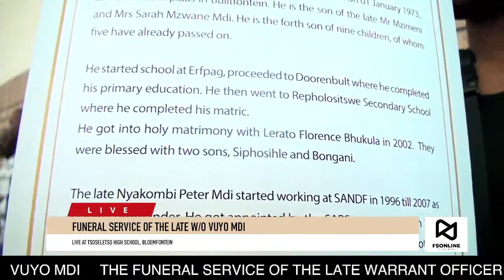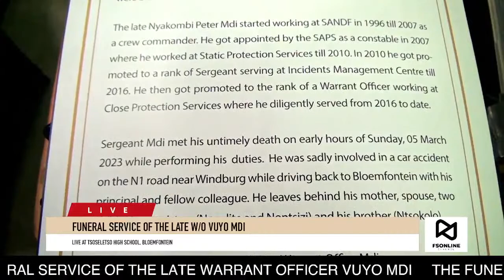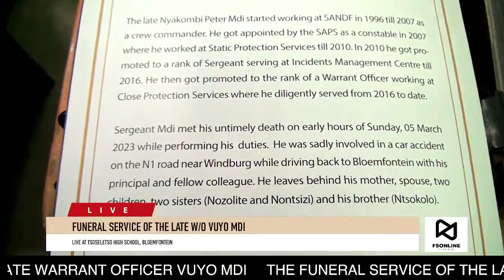THE FUNERAL SERVICE OF THE LATE WARRANT OFFICER VUYO MDI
Date: Saturday, 11 March 2023
Venue: Tsoseletso High School, Bloemfontein.
Time : 08H00